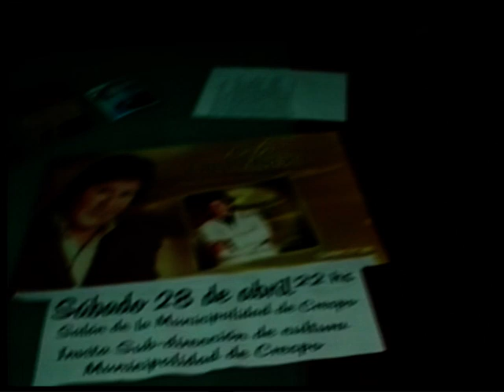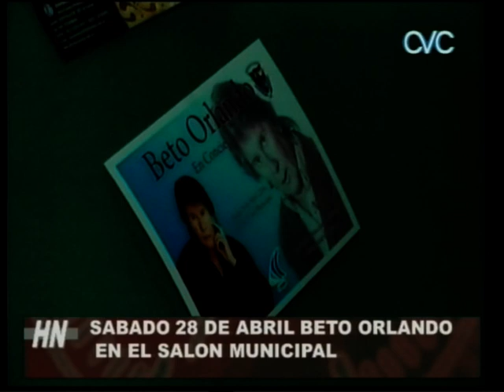BETO ORLANDO.mpg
28 DE ABRIL SALON MUNICIPAL